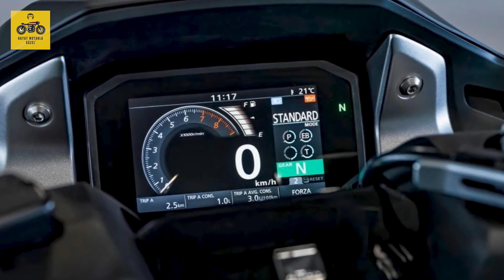2021 Honda Forza 750 Ön İnceleme | Hayat Motorla Güzel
Honda Motor 2021 yılına Forza 750 modeli ile müthiş biri giriş yapıyor. Honda'nın bu maxi scooter sınıfındaki motosikletinin ön incelemesini Hayat Motorla Güzel takipçileri için gerçekleştirdik ve izlenimlerimizi sizlerle paylaştık. Keyifli seyirler.

Bu motosikletin de takipçisi olup ülkemize giriş yapar yapmaz kutu açılışını ve sürüş testini gerçekleştireceğiz.